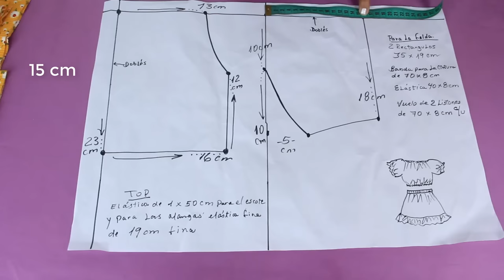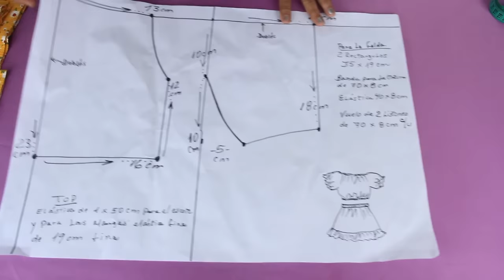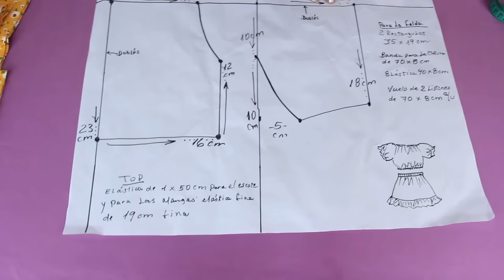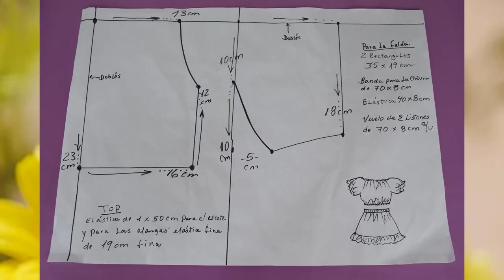Lo Hice en Pocos pasos, El conjunto Preferido de mi Sobrina